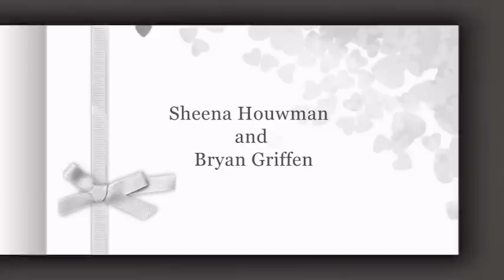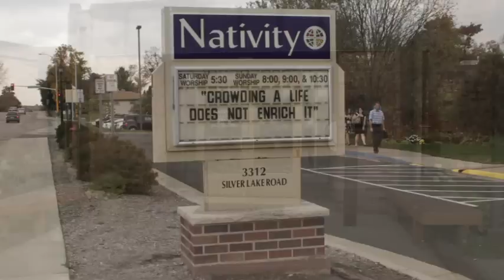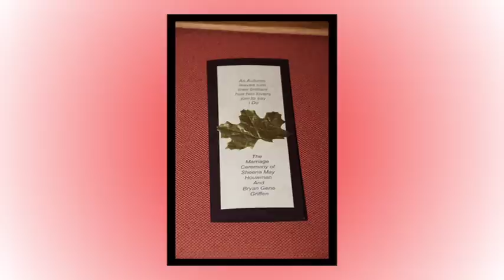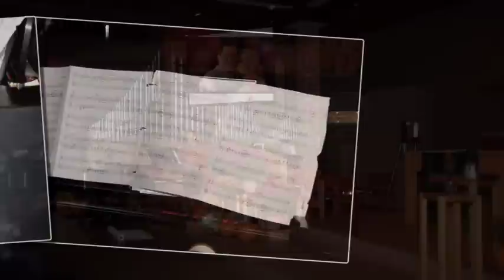Bryan SHeena Wedding Day480P2ndtry.mpg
Bryan & Sheena s Wedding